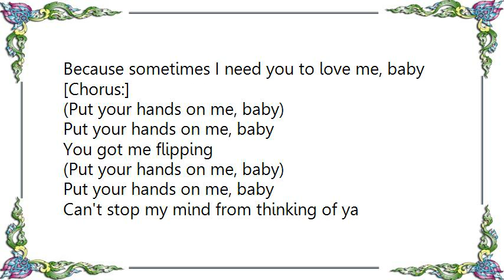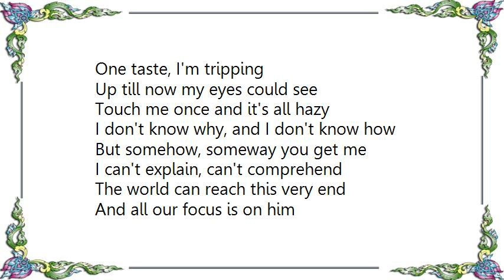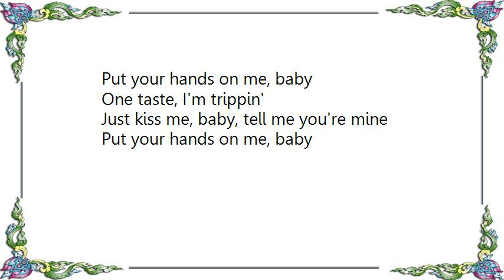Joss Stone - Put Your Hands on Me Lyrics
[Lyrics Joss Stone - Put Your Hands on Me]

I guess I'm picky with love
Oh, baby, I give up: it's you I choose
And don't keep me waiting
This girl got things she needs to do
If I was blind, you'll help me see
If I lost my mind, you'll find it for me
Speak on it, babe, tell me, what do you need?
Because sometimes I need you to love me, baby

Can't stop my mind from thinking of ya
How am I supposed to function?
Got me feigning for your lips on my kiss all night
I never want no other lover
Baby, I'm hungry; I want, and I need
Bring me your sugar and pour it all over me, baby

[Chorus]

One taste, I'm tripping
Up till now my eyes could see
Touch me once and it's all hazy
I don't know why, and I don't know how
But somehow, someway you get me

I can't explain, can't comprehend
The world can reach this very end
And all our focus is on him
The way he moves - he found his groove
There's nothing left to do but
Tell the world the truth
'Cause there's now way out
I love him
I feel him
Uh, I'm loving those hands
Put your hands on me, baby

[Chorus]

Just kiss me, baby
Tell me you're mine
You got me flipping
One more time
One taste, I'm trippin'
Just kiss me, baby, tell me you're mine